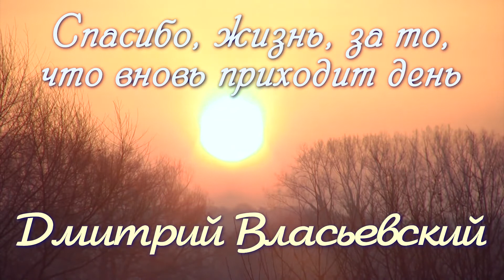Спасибо, жизнь, за то, что вновь приходит день Дмитрий Власьевский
Виртуальная встреча с незрячим красноярцем, участником инклюзивного театра «Вектор А» Дмитрием Власьевским.
Молодой человек рассказывает о своей малой Родине – посёлке Первомайский в Читинской области, переезде в Красноярск, своей жизни до и после потери зрения, о том, как приспосабливался к новым физическим обстоятельствам и что ему в этом помогало, а также поделится своими планами и мечтами.